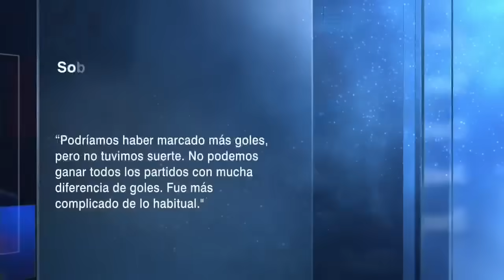BARCELONA SE MANTIENE FIRME en liderato de LA LIGA. No hay comparación entre FLICK y XAVI | ESPN FC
El Barcelona sigue sumando de tres en tres en La Liga y alcanzó su séptima victoria consecutiva, igualando el segundo mejor inicio de su historia en la competición. En ESPN FC, Richard Méndez, Paco Gabriel de Anda y Adal Franco analizan esta nueva victoria del conjunto culé y dejan claro que no hay comparación entre Hansi Flick y Xavi Hernández. espnfc barcelona laliga | ESPN Deportes